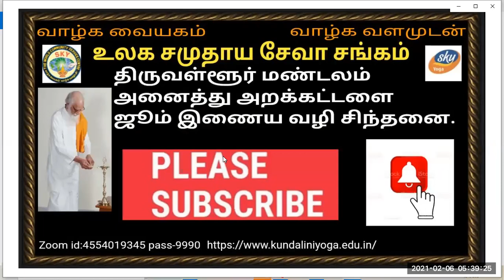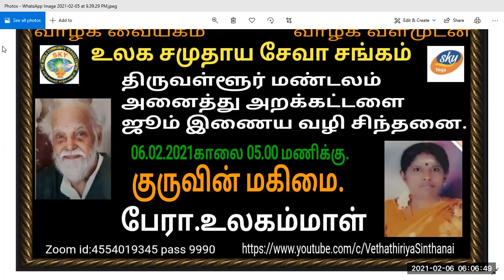Vethatiriya Chinthanai.குருவின் மகிமை.பேரா.திருமதி.உலகம்மாள் அம்மா.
குருவின் மேன்மை. குரு இறைவனைக் காட்டியவர் குரு ஒவ்வொருவருடைய வாழ்க்கையை மேன்மை படுத்தியவர்.குருவின் கொள்கைகளையும் தத்துவங்களையும் வாழ்க்கையில் பயன்படுத்தி மேன்மை அடைவோம்.